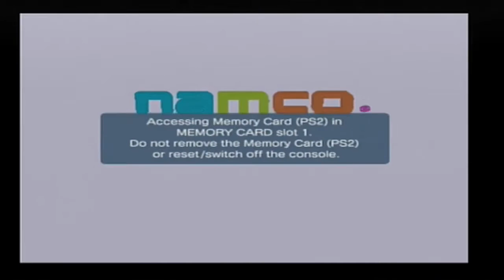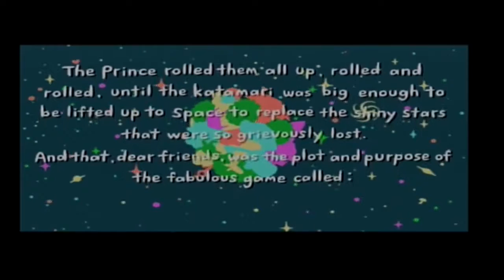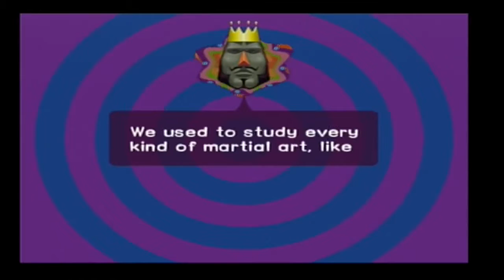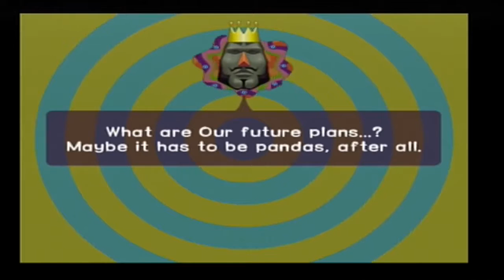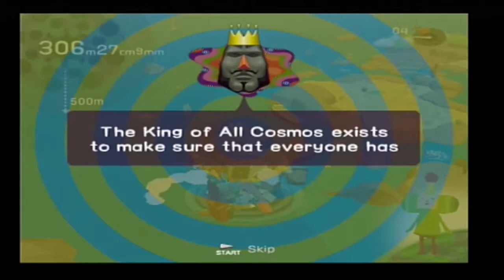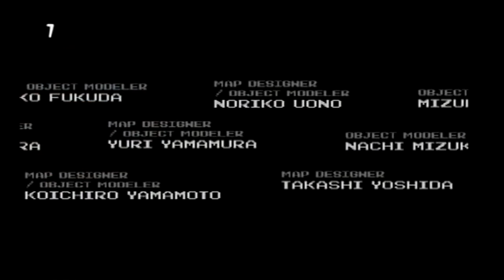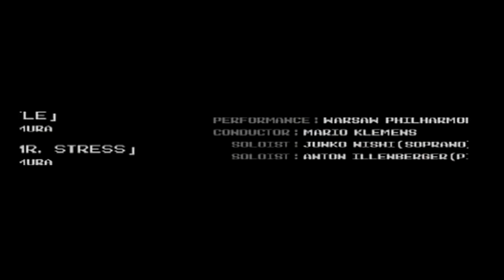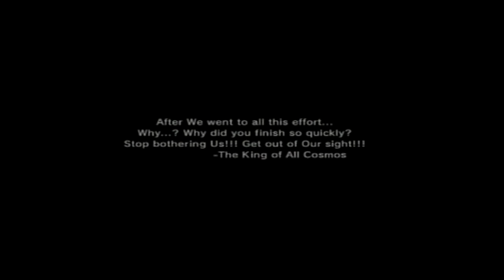We Love Katamari Longplay (Playstation 2)